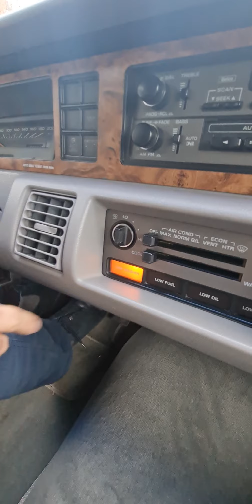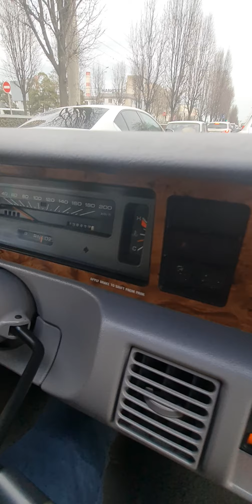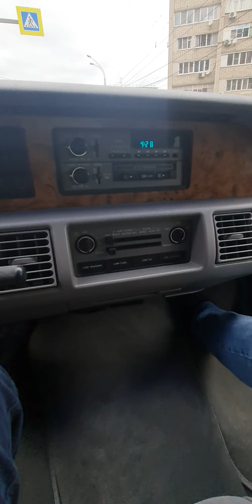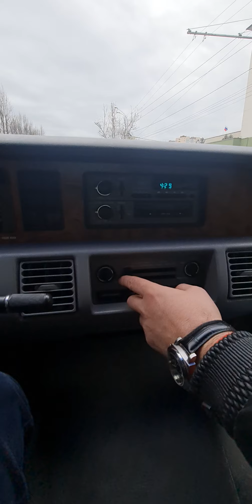Chevrolet Caprice Brougham